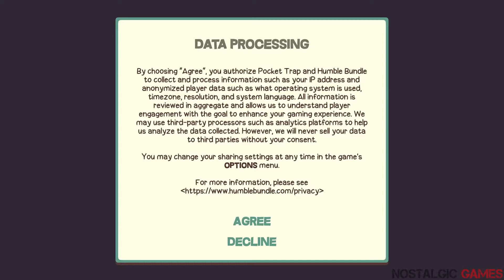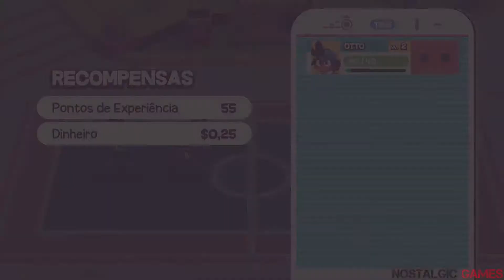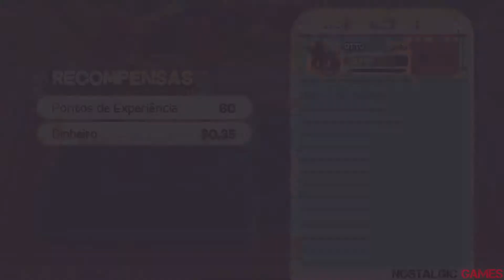Dodgeball Academia (PC - Humble Games)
►Data de lançamento inicial: 5 de agosto de 2021
►Desenvolvedor: Pocket Trap
►Estúdios: Humble Indie Bundle, Humble Games
►Plataformas: Todas as platagormas

👍 Muito obrigado por comentar, curtir e compartilhar!
🔔 Ative o sino para receber notificação de vídeos novos!

►Gameplay sem comentário do Nostalgic Games◄